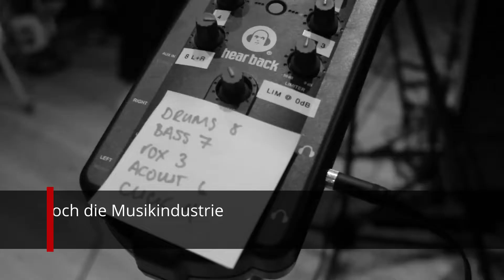Peter - Der drogensüchtige Schlagzeuger, der Mönch wurde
Der Engländer Peter hatte eine vielversprechende Musikkarriere - bis er dem Heroin und Kokain verfiel. Sein Absturz war tief, doch dann erlebte er eine wundersame Wandlung. Heute lebt er mit rund 160 Mönchen und 40 Nonnen im Kloster Thamkrabok in Thailand.

Video (2021): Fotos und Interview von Karin Wenger und Alexander Kiermayer, video und editing von Krittin Kitsahawong.

Mehr dazu im Buch "Bis zum nächsten Monsun - Menschen in Extremsituationen"